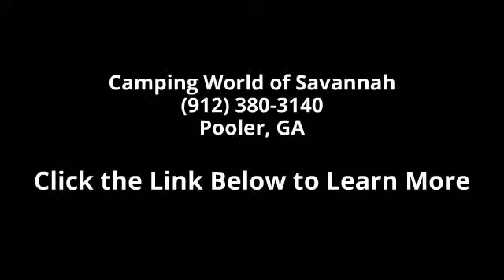2004 Sun Voyager 8378 - Camping World of Savannah - Pool...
Used 2004 Gulfstream Sun Voyager 8378 Class A - Gas for Sale